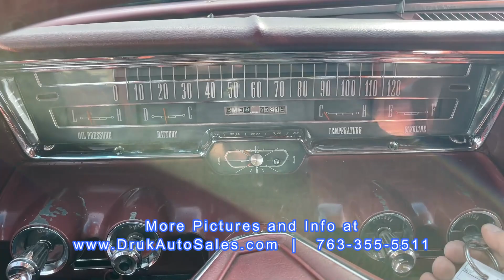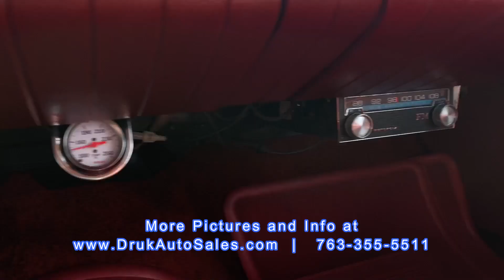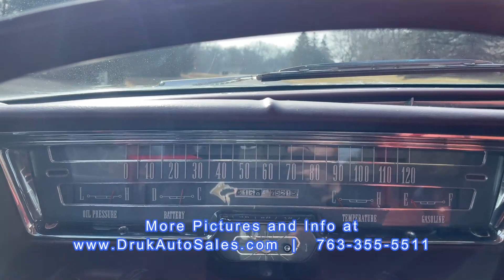1963 Chrysler Crown Imperial * FOR SALE *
1963 Chrysler Crown Imperial * FOR SALE *